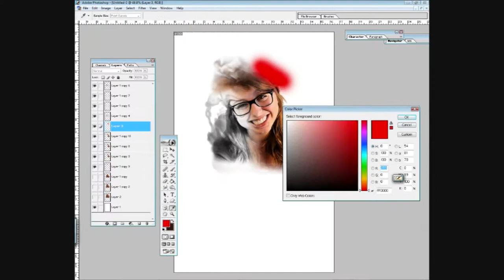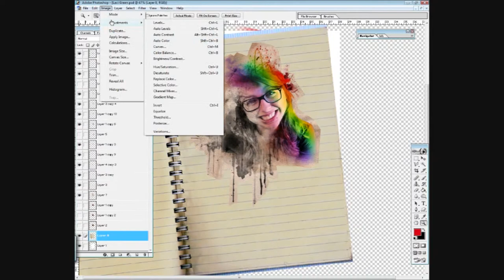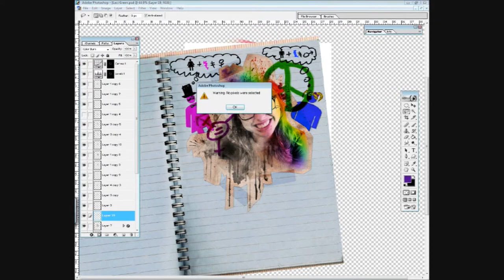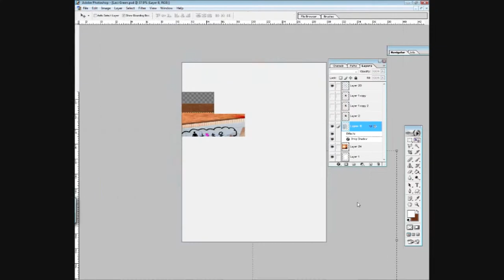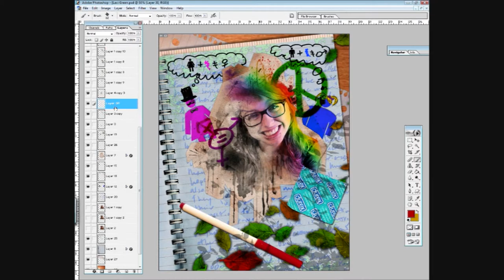Photoshop Speed Art: Laci Green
:D I've always wanted to do something like this for her since then but for some reason I always kept on getting stuck and I kept on being unsatisfied with how it kept looking but now I FINALLY NAILED IT! xD So, anyway, here's Laci. Oh, and Peace be with everyone. Except your mom. (ohhh!) ʷᵘᵗ﹖

Credit given to prs--stock and annakybele-stock for the stock images of the condom and the notebook.